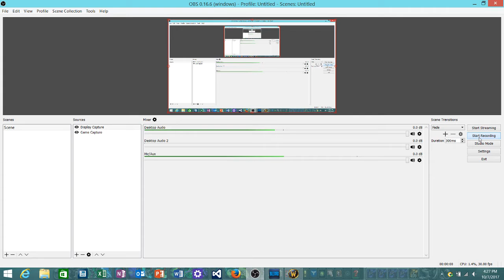world of warcraft ep 1 gameplay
today i will be doing some game-play of world of Warcraft which is a massively  multiplayer online role playing game taking place in the fictional world of azeroth

Please note this is an unofficial video and is not endorsed by activision or blizzard in any way. For more information on World of Warcraft, please